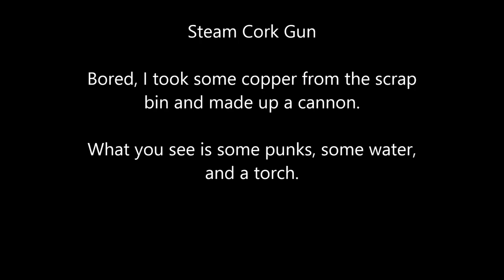Steam Cannon Prototype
Hey guys, Mutt here. I got it into my head that I wanted to build something steampunk. A giant Steam Powered Potato Gun. I have weird ideas. This is a prototype, and proof that I need to get better at video editing.